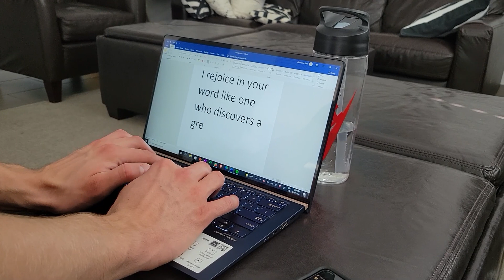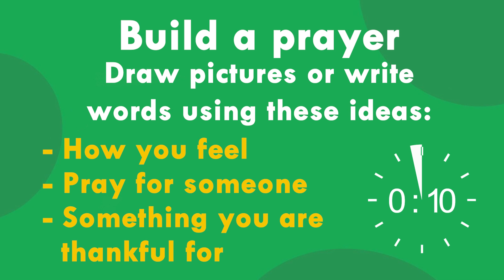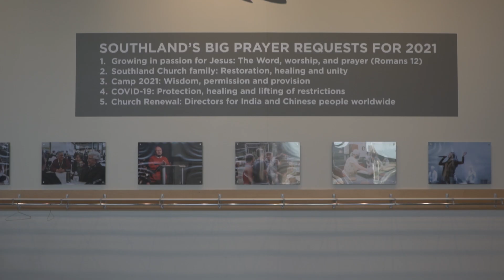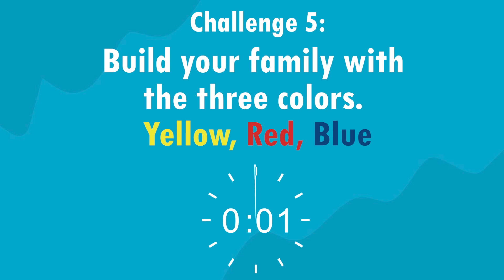Bible Treasures Part 2 - Bible Treasures With LEGO! | Kids Church Online | Southland Church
Welcome to Kids Church Online
In this season of Kids Church Online, we are going to explore BIBLE TREASURES together!

About Southland Church:
Our mission statement is to Love God, Love People, Be Discipled, and Make Disciples.

Southland Church has one location in Steinbach, Manitoba, Canada. To sign up to attend future services in our building

To support this ministry and help us continue to reach people